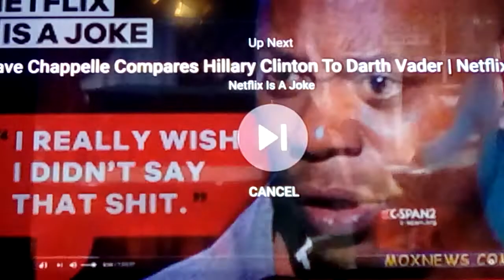Corn Pop denied: Sessions grand daughter 2020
Here we see sniffy Joe being denied the touchy sniffy of Sessions grand daughter. One could make an extensive compilation of all of his attempts and sniffs ect... But this one stands alone.